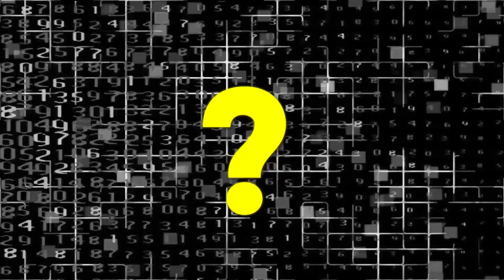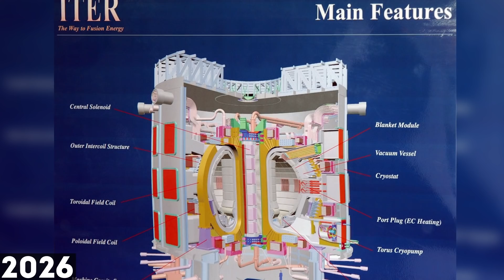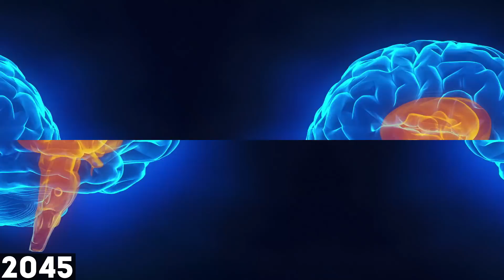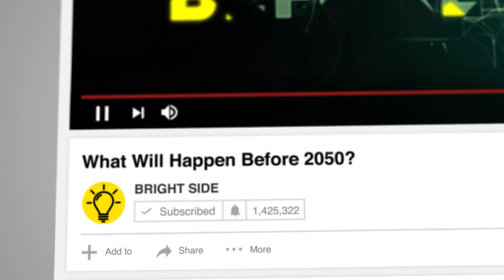What Will Happen to Us Before 2050?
If you ever dream of being able to see the future, this video is something just for you. Nowadays you don't need to be a psychic to predict the future, sometimes it's enough to just analyze the present. Here're the events that are planned to happen or will probably happen by the year 2050.

Those of you who have "visiting all the countries in the world" on their bucket list, you'll have more work to do, since new countries are likely to appear on the political map of the world in 2019. Tesla will manufacture more than half a million cars for the first time in the history of the company.
By 2020, more than 6,1 billion people will be using smartphones all over the world. In more than half of the USA, solar energy will become more economical than usual electricity.

By 2025, the population of Earth will reach 8 billion people. People's life expectancy will get longer and there will be 50 times more centenarians.

By 2030, the area of the Arctic ice sheet will get extremely small. People will mass-produce artificial blood for transfusions. By 2035, solar activity will decrease by 1 percent, and as a result, Earth will experience a mini ice age. People will be able to widen the range of their senses using implants that will detect more signals such as X-rays, radio waves and others.

By 2038, world population will reach the number of
9 billion people.
In 2045, brain implants that people will use both for entertainments and for curing disabilities will become available.
In 2050, first colonists might come to the Red Planet as a part of the Mars One project. The population of big cities will reach 6,3 billion people.

TIMESTAMPS
Year 2019 1:08
Year 2020 2:26
Year 2024 3:40
Year 2025 4:16
Year 2026 5:10
Year 2028 6:15
Year 2029 6:58
Year 2030 7:41
Year 2033 8:08
Year 2035 8:46
Year 2036 9:29
Year 2038 9:57
Year 2045 10:28
Year 2050 11:08

SUMMARY
-A couple of new countries have big chances to appear on the political map of the world. The European Union will allow to use self-driving cars on the roads within its borders.
-The construction of the tallest building in the world, Jeddah Tower in Saudi Arabia, will be finished. More people will have mobile phones than electricity in their homes.
-SpaceX, the company that was founded by Elon Musk in 2002, is planning to send a cargo spaceship to Mars. There will appear new prostheses that will convey the sensations.
-The population of Earth will reach 8 billion people. It will be possible to charge electronic devices using Wi-Fi.
-The Sagrada Familia Cathedral in Barcelona will be finished after 143 years of construction. Google will invest enough money to make the Internet 1,000 times faster.
-Venice may become uninhabitable. Contact lenses with in-built cameras will become available.
-People, wealthy enough to afford it, will say farewell to wrinkles.
-Surgeons will manage to reroute the nerves in such a way that paralyzed people will be able to use their hands.
-A manned mission to Mars will start, and its name will be "Aurora". Scientists will invent injectable brain implants.
-Quantum teleportation will happen in Russia. 3D printers will start to print organs which will be then used in hospitals.
-Probes will start their journey to research the Alpha Centauri star system. Bionic eyes that will have extremely high resolution will become commercially available.
-The US National Archives will declassify the mystery of John F. Kennedy's assassination. Deafness (at any stage) will be cured.
-There might be the moment when humanity will be integrated with machines, and a new type of people will appear. Brain prints will join the security measures.
-The colonization of Mars will start. 50 percent of the world's population will suffer from short-sightedness.